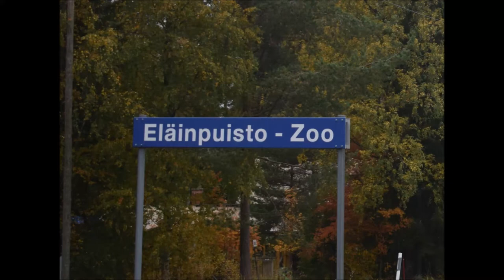Ähtäri 30 09 2020